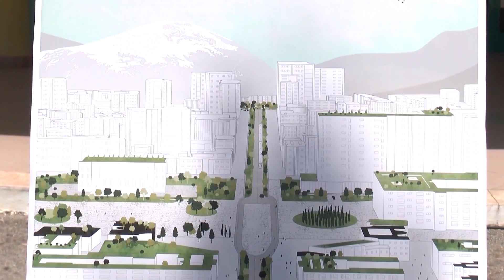360° Gradë -AKSIDENTET, VELIAJ JO PËRPARËSI MAKINAVE, PRIORITET KËMBËSORËT